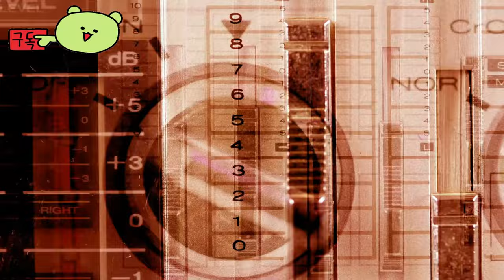스카이워드 익스트랙션 ( Skyward Extraction ) September 24, 2024 Early Access 출시일 발표 예고편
🎀Supported Languages

영어 ✔ ✔

🕹️Game content
릴렌코스트는 고대 분쟁으로 황폐해진 세계입니다. 표면은 영구적인 혼란스러운 마법의 폭풍으로 인해 생존할 수 없게 되었습니다.
종말 이후의 세계에서 살아남은 사람들은 구름층 위로 올라가 전 세계에 흩어져 있는 가장 높은 산봉우리와 떠다니는 섬에서 안전을 찾았습니다.
한 곳은 다른 곳보다 여전히 위험합니다: 폭풍의 벽입니다.
깊이를 변화시킬 정도로 위험한 곳은 거의 탐험되지 않으며 가장 용감하거나 탐욕스러운 사람만이 감히 여행할 수 있습니다.
매일 새로운 안전 통로가 다른 위치로 이동, 경로를 열거나 폐쇄하는 방식으로 전환됩니다.

⚡Game Developer
 Naughty Clogs